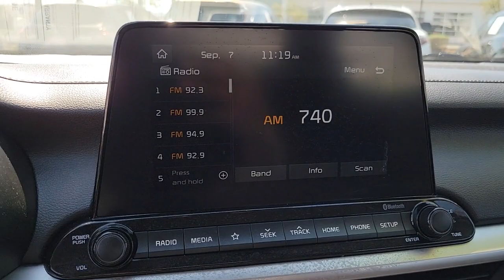2020 KIA FORTE Henderson, Las Vegas, Bullhead City, Lake Havasu, Laughlin, NV TPU17882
Deep Sea Blue Used 2020 KIA FORTE available in Henderson, Nevada at Towbin Dodge. Servicing the Las Vegas, Bullhead City, Lake Havasu, Laughlin, NV area.
2020 KIA FORTE LXS IVT - Stock#: TPU17882 - VIN#: 3KPF24AD1LE198838

Towbin Dodge
275 Auto Mall Dr

Towbin Dodge, located in the Valley Auto Mall in Henderson, is pleased to offer this Deep Sea Blue 2020 Kia Forte LXS for purchase, this vehicle is well equipped with many features including. Air Conditioning, Apple CarPlay & Android Auto, Exterior Parking Camera Rear, Power windows, Radio: AM/FM/MP3 Audio System, Remote keyless entry, Security system, Steering wheel mounted audio controls. FWD IVT 2.0L 4-Cylinder MPIbrbrRecent Arrival! 29/40 City/Highway MPGbrbrbrThanks for checking out this great vehicle. When looking to buy pre-owned, why not buy from the #1 Dodge dealer in Nevada? Give us a call or come by today to see our huge inventory selection and let our great team assist you in locating your next vehicle!
Side Impact Beams,Dual Stage Driver And Passenger Seat-Mounted Side Airbags,Forward Collision-Avoidance Assist (FCA),Collision Mitigation-Front,Driver Monitoring-Alert,Low Tire Pressure Warning,Dual Stage Driver And Passenger Front Airbags,Curtain 1st And 2nd Row Airbags,Airbag Occupancy Sensor,Rear Child Safety Locks,Outboard Front Lap And Shoulder Safety Belts -inc: Rear Center 3 Point, Height Adjusters and Pretensioners,Back-Up Camera,Front Bucket Seats -inc: 6-way adjustable driver's and front passenger seats,6-Way Driver Seat -inc: Manual Recline, Height Adjustment and Fore/Aft Movement,6-Way Passenger Seat -inc: Manual Recline, Height Adjustment and Fore/Aft Movement,60-40 Folding Bench Front Facing Fold Forward Seatback Rear Seat,Manual Tilt/Telescoping Steering Column,Front Cupholder,Rear Cupholder,Remote Releases -Inc: Mechanical Cargo Access and Mechanical Fuel,Cruise Control w/Steering Wheel Controls,Manual Air Conditioning,HVAC -inc: Underseat Ducts,Glove Box,Driver Foot Rest,Interior Trim -inc: Metal-Look Instrument Panel Insert, Piano Black Door Panel Insert, Piano Black Console Insert and Chrome/Metal-Look Interior Accents,Full Cloth Headliner,Urethane Gear Shifter Material,Day-Night Rearview Mirror,Driver And Passenger Visor Vanity Mirrors w/Driver Auxiliary Mirror,Full Floor Console w/Covered Storage, Mini Overhead Console w/Storage and 2 12V DC Power Outlets,Front Map Lights,Fade-To-Off Interior Lighting,Full Carpet Floor Covering,Carpet Floor Trim and Carpet Trunk Lid/Rear Cargo Door Trim,Cargo Area Concealed Storage,Cargo Features -inc: Tire Mobility Kit,Cargo Space Lights,FOB Controls -inc: Cargo Access,Instrument Panel Bin, Driver / Passenger And Rear Door Bins,Delayed Accessory Power,Analog Appearance,Manual Adjustable Front Head Restraints and Manual Adjustable Rear Head Restraints,Front Center Armrest,Perimeter Alarm,2 12V DC Power Outlets,Air FiltrationRadio: AM/FM/MP3 Audio System -inc: 4 speakers, support for Android Auto and Apple CarPla